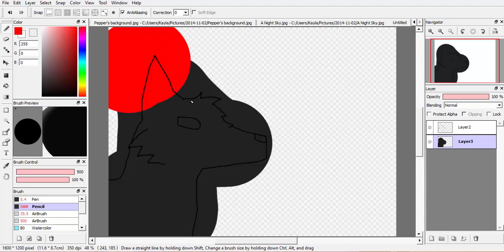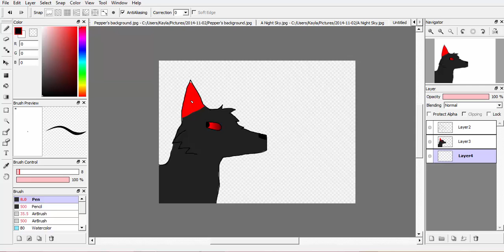Charred Ashes - Speedpaint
I drew Charcoal for my friend :3
(she looks like a boy oops DX)